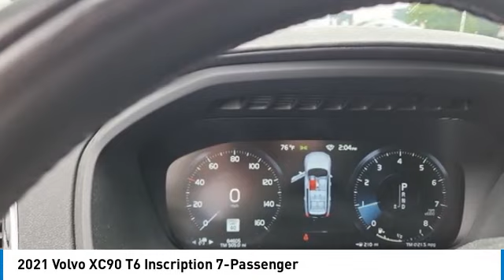2021 Volvo XC90 T6 Inscription 7-Passenger Used H53316A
2021 Volvo XC90 T6 Inscription 7-Passenger

Don't miss this 2021 Volvo XC90. It's equipped with great features. You'll want to take this vehicle home. Make a great choice today.